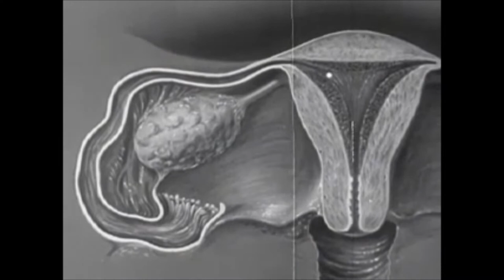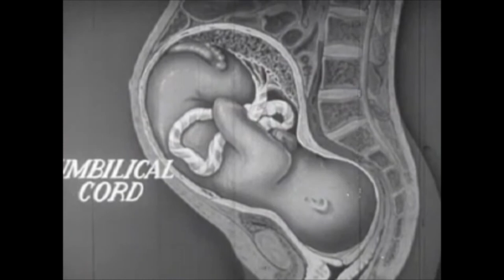SAX SOUNDTRACK: Babymakin' in the '50s! (Sex Ed Disco Jazz Edition)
Les Goe: Alto Sax  & Video Edit

If you like what you see, please consider becoming a subscriber!